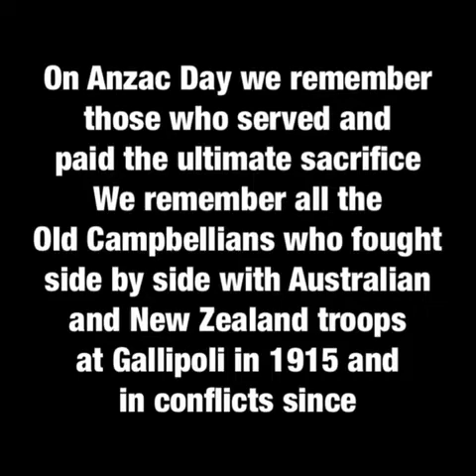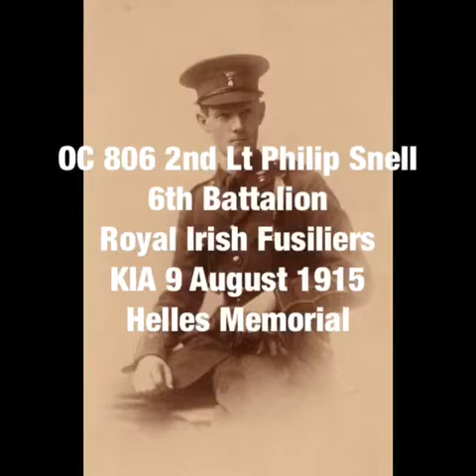ANZAC Day at Home 2020 - Campbell College Belfast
In 2020 at the height of COVID-19 and home quarantine restrictions Pipe Bands Australia encouraged pipers across Australia to continue the heritage of ANZAC commemorations when services and marches were cancelled. Thousands participated in Australia and were joined by pipers around the world and these videos offer a glimpse of their performances.